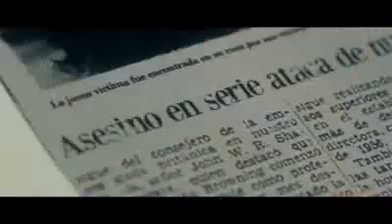Keep the Gap Roadkill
roadkill in my way
I just drove on and stared

And the choo-choo train
Keeps on riding straight
There ain't nowhere to go

Cause where the river blows
Is not exactly where the wind flows

It's inevitable
Yet it's all your fault
An armadillo in your headlights
In your headlights

The coo-coo's say
They have somewhere to stay

And the choo-choo shoe's
Wheels go round and round
'till the others are gone

And how the daughter flows
Or what the brother usually does
Around the father, alone

'Cause where the river goes
Is not exactly where the water flows

It's inevitable
In your headlights